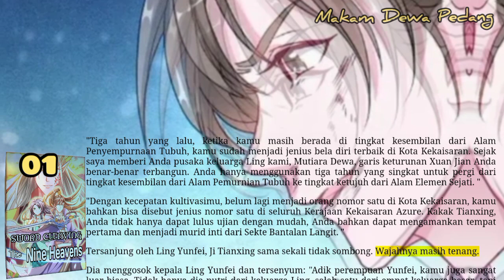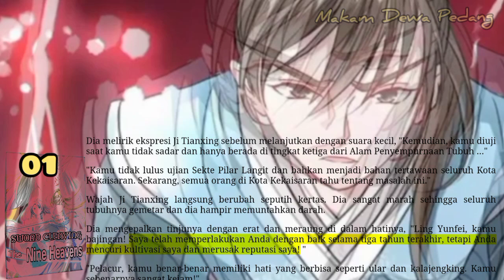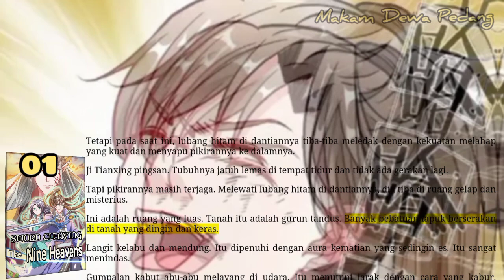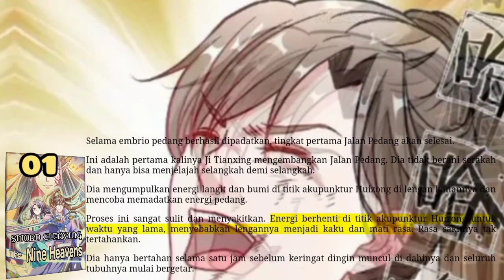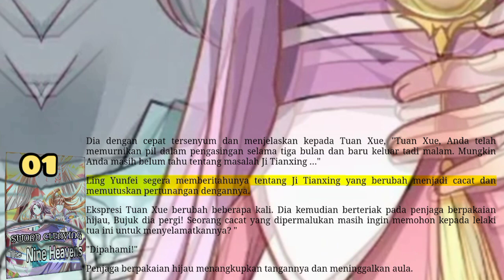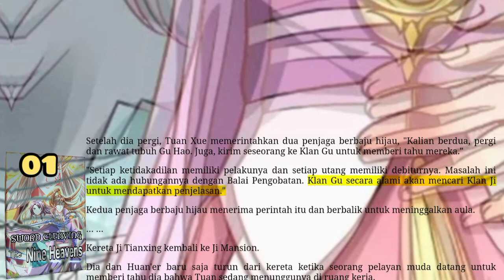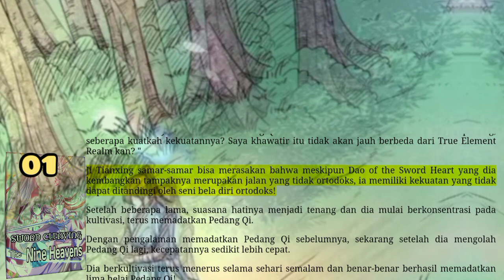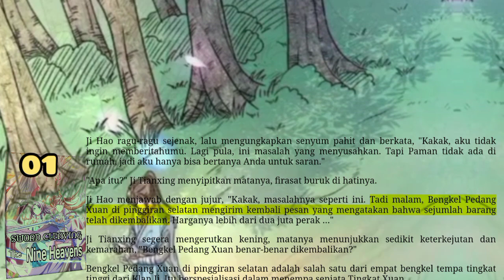Makam Dewa Pedang, Sword Cleaving the Nine Heavens 01